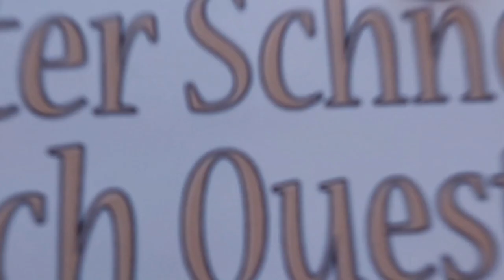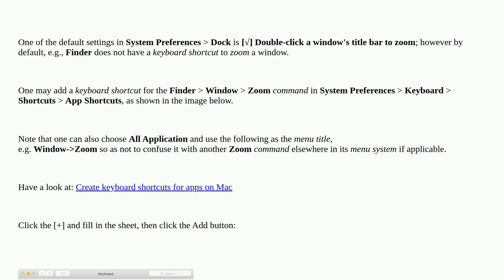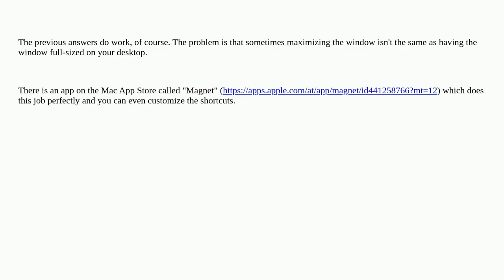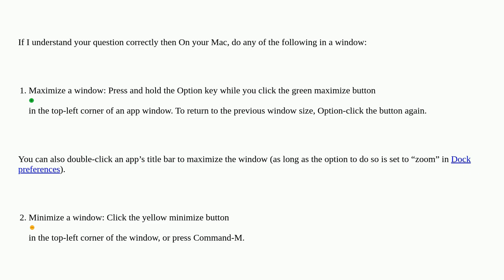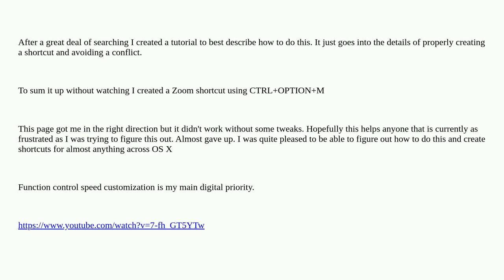Apple: Maximize window shortcut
Maximize window shortcut

A special thanks goes out to the community

  macos window-manager